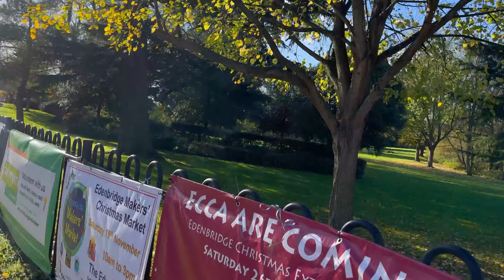Edenbridge an UK village walk, 1 day tour from London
Edenbridge is a town and civil parish in the Sevenoaks district of Kent, England. Its name derives from Old English Eadhelmsbrigge (meaning "Eadhelm's Bridge"). It is located on the border of Kent and Surrey, on the upper floodplain of the River Medway and takes its name from that river's tributary, the River Eden. The town had a population of 7,808 in 2011.

Known as the gateway to the beautiful Eden Valley, Edenbridge houses a practical mix of butchers, independent shops, cafes and pubs along its distinctive High Street. Edenbridge's spot on the main route to London made it popular with the Romans, who first paved the High Street.